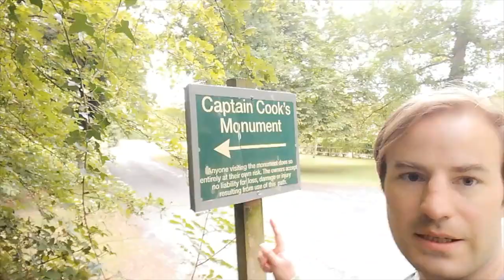A visit to the Captain Cook Monument!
On The Vache is an estate in Chalfont St Giles, Buckinghamshire is the very impressive folly on an island know as the Captain Cook Monument. A walk through The Vache Esate to visit the Monument and climb on to the roof and enjoy the views.